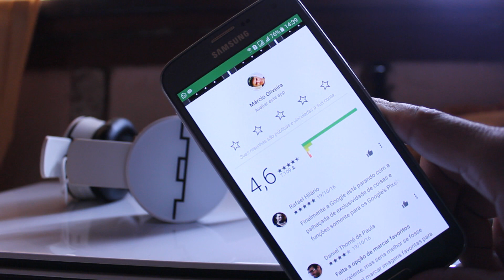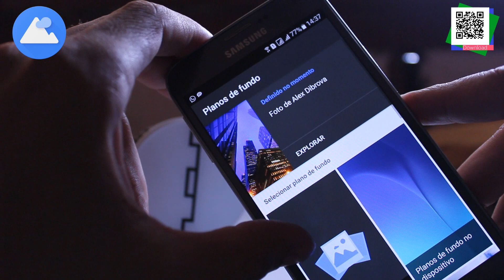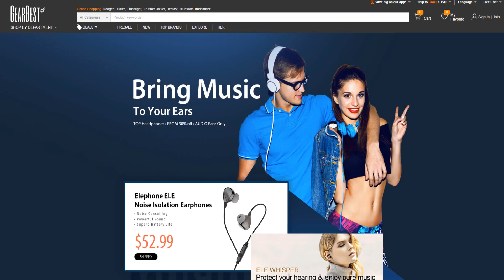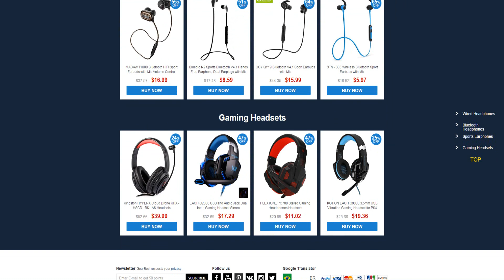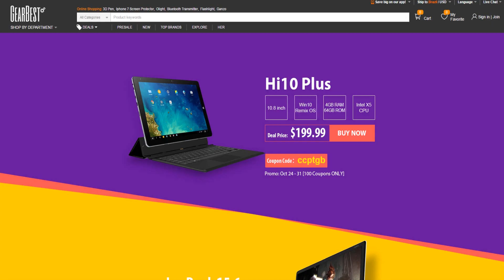Google lança App para tornar o Android mais bonito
Use código do cupom e ganhe um super desconto na compra: Plays3

Promoção GerBest
Promoção 1: Vários produtos entre eles óculos de realiadade virtual 3d por apenas: R$37.45 acesse

Promoção 2: Vários produdos entres eles lapbook no valor de R$

Promoção 4: Vários produtos relacionados a músicas entre eles Fone de ouvidos Gaming Headstes por apenas R$56.99 confira

android